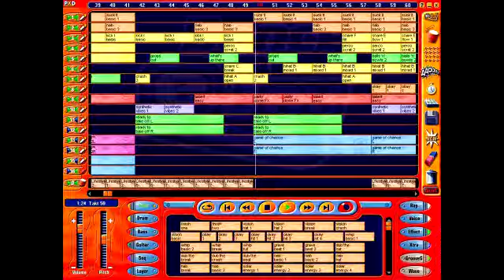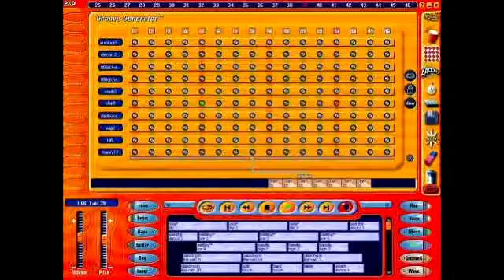John Gage - Apples & Plums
Apples & Plums made with Dance eJay 2 back in 1999. J.Trax Music